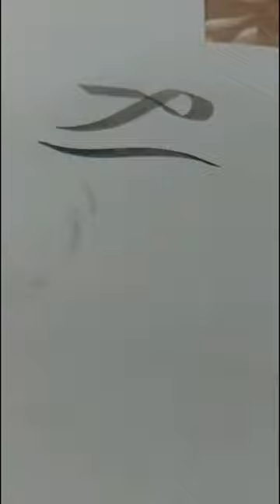La ilaha illallah in Beautiful Script: A Collection of Calligraphic Art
La ilaha illallah is a declaration of faith in Islam, meaning "There is no god but Allah". It is considered the foundation of Islamic belief and the most important phrase in Islamic theology. Islamic calligraphy is a traditional art form that has been used for centuries to express the beauty and power of this phrase and other Islamic texts.